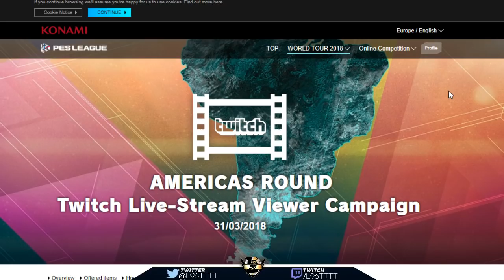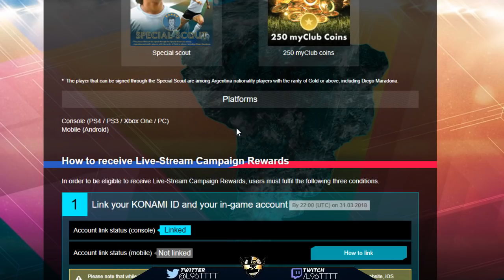LEGENDS NEDVED DEL PIERO AGENT + MARADONA OJEADOR GRATIS | BALL OPENING #97 PES 2018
♦¡¡¡LEYENDAAAAAAAAAAA!!!